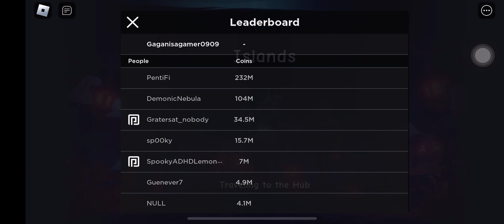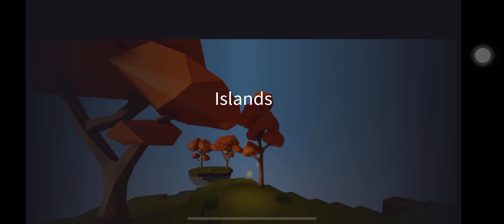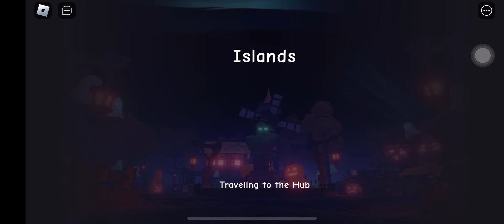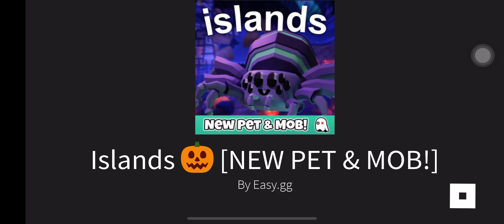Episode 3 part 2